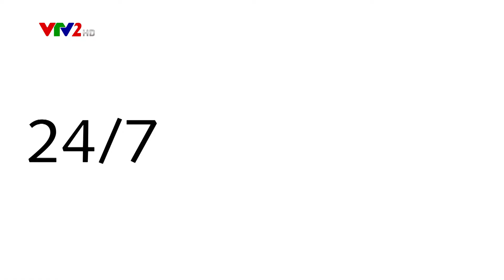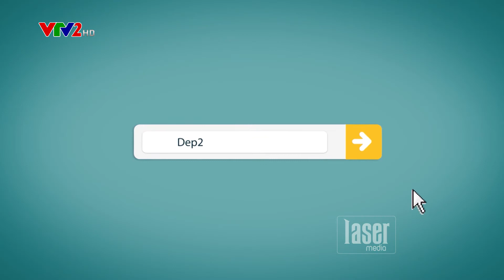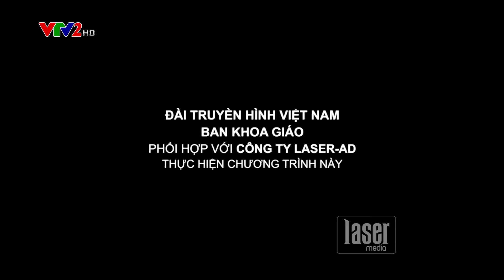Xu hướng lông mày 2019